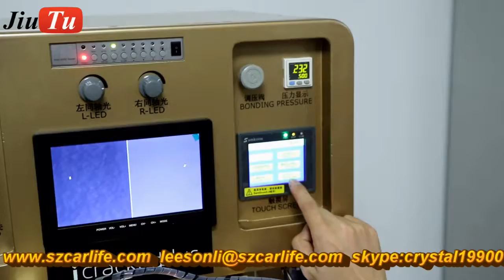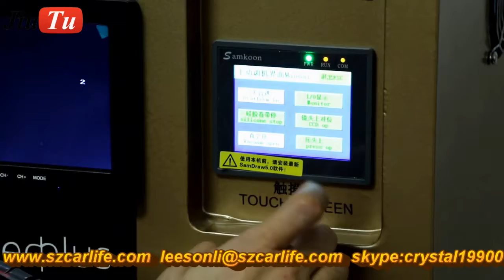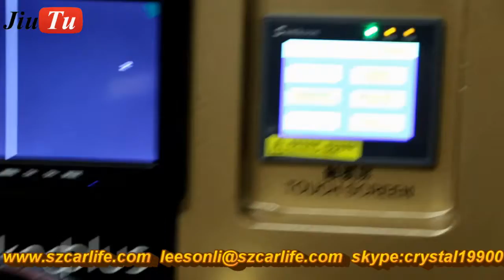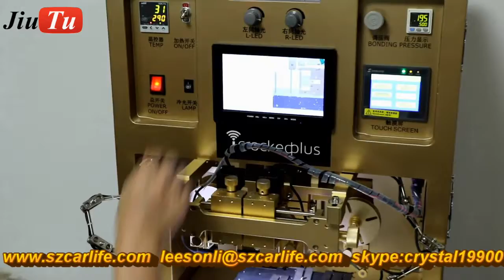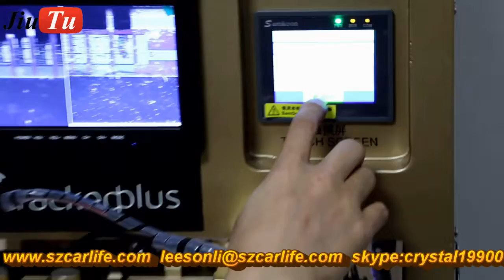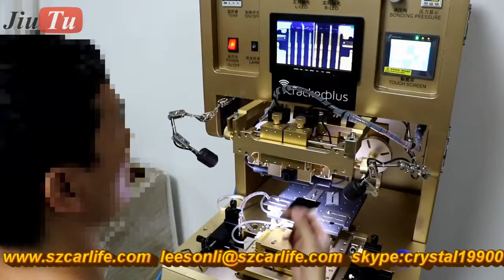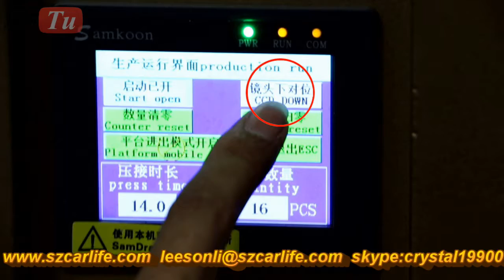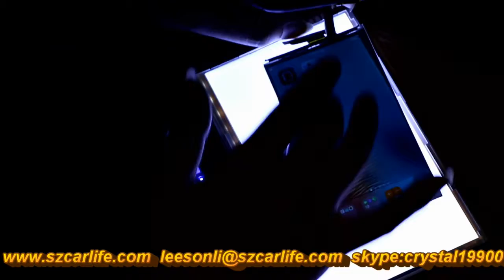Automatic Flex Cable Changing Machine Jiutu